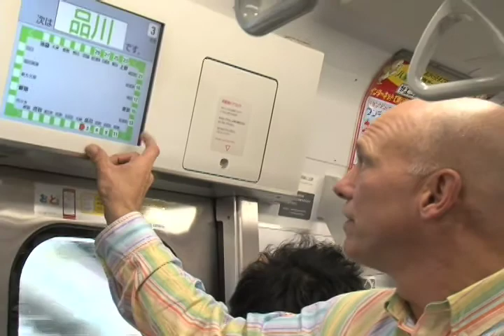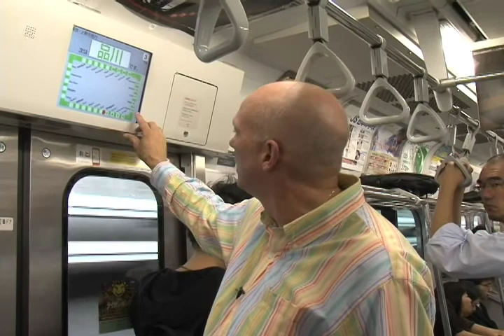Tokyo, Japan - Journey with Jamie Logan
Welcome to Jamie's Journeys! Join cruise director and adventurer Jamie Logan as he travels to Tokyo, Japan's Shibuya train station - one of the busiest train stations in the world at rush hour in the world! See the exhausted business people on their way to work and some of the cultural things there are to see. Then see if Jamie can find his way to train station #2 midst the frenetic pace of the people! Will somebody help me? tune in to see!

Also, checkout Jamie's cruise blog SameShipDifferentDay.com